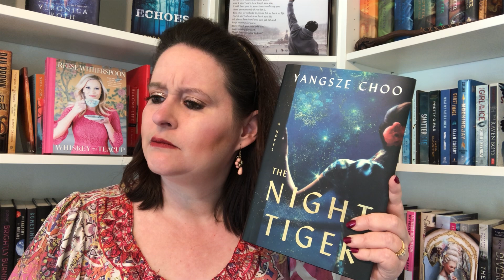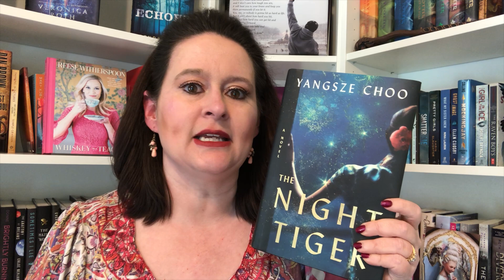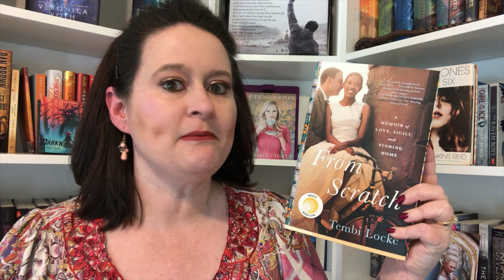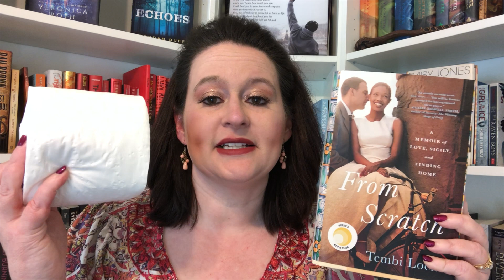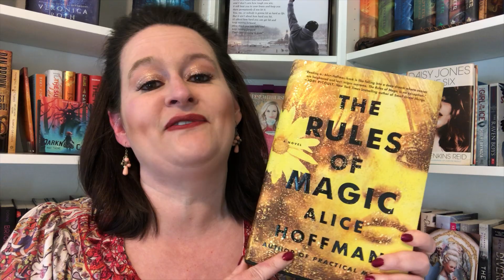May's Reese Witherspoon B.C. Review #3!! (4 books)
Check out four different books from Reese Witherspoon's Hello Sunshine Book Club!
The Night Tiger by Yangsze Choo
Daisy Jones & The Six by Taylor Jenkins Reid
From Scratch by Tembi Locke
The Rules of Magic by Alice Hoffman

Follow me on other social media I'm figuring out!